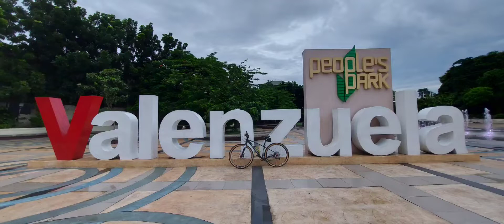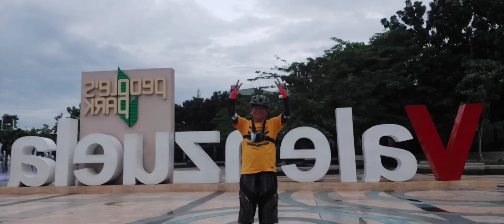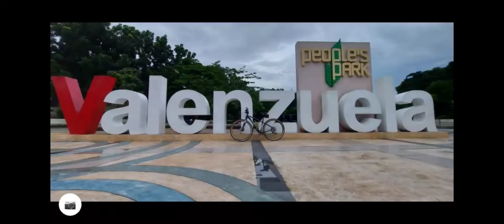EDSA LOOP ang ganda ng panahon tamang tama lang sarap mag bike